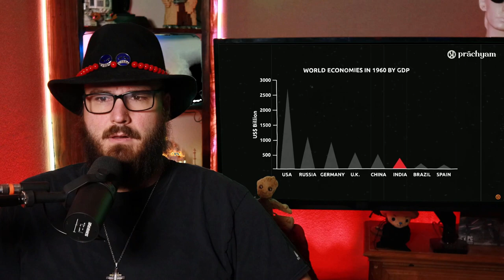American Watching : Academic Sahebs Who Never Left - Academic Hinduphobia